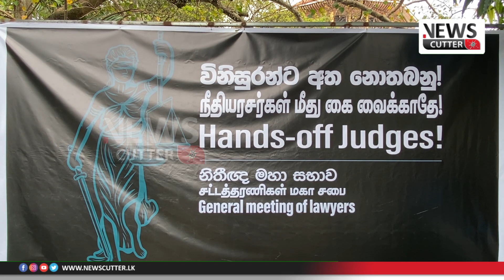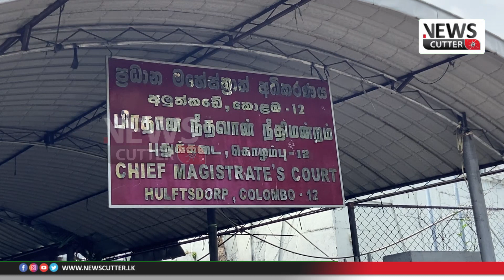Hands-off Judges, a protest by Lawyers at Aluthkade Court Complex